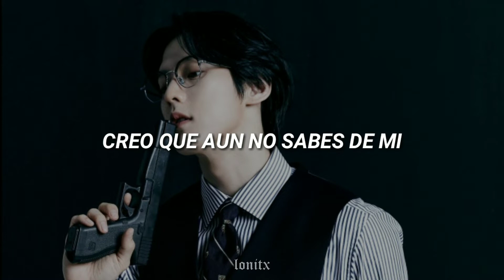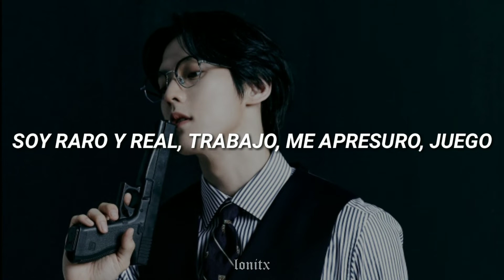LEE MINHYUK (HUTA) - I'm Rare (Sub Español)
• Esta canción no es mía, solo la he traducido y adaptado al español.
Recuerda que no es una traducción literal ya que la he adaptado al español dándole sentido a la letra.

~No obtengo dinero de mis videos. Los anuncios que aparecen van directamente a los autores de la obra que he usado.
~Únicamente hago videos como hobby así que si deseas apoyarme con tu suscripción o con tu me gusta, te lo agradecería mucho ♡

Artist: HUTA (이민혁)
Song: I'm Rare
Album: BOOM

ⓒ All Rights for CUBE Entertainment Inc